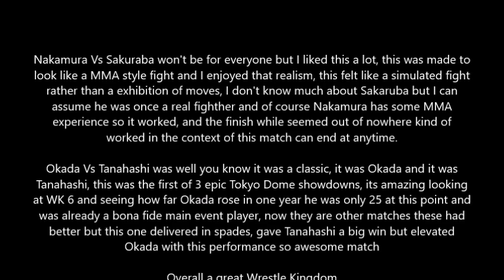NJPW Wrestle Kingdom 7 Review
Wrestle Kingdom 7